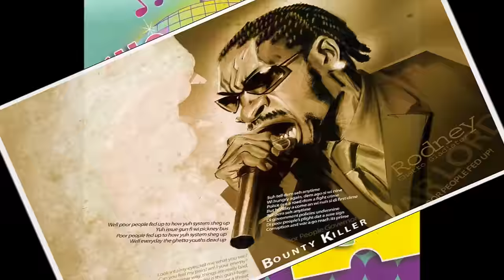Showtime VS. Unfinished Business Riddim Mix (Dr. Bean Soundz)[1998 - 2008]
Dr. Bean Soundz presents the timeless "Old School vs New School" Battle
Featuring: Dave Kelly's 1998 Showtime VS TJ Records' 2008 Unfinished Business
You Be The Judge. Which is The 'Badder Riddim'?

{{♫{{♫RIDDIM REQUEST ARE WELCOMED♫}}♫}}

                                        ShowTime Riddim by Dave Kelly

01 - Beenie Man- Hypocrite
02 - Baby Cham  - Galong Ya Gal
03 - Frisco Kid-Gyal on de side
04 - Spragga Benz - We Nuh Like
05 - General Degree - Stand By
06 - Shaggy - Hot Gal
07 - Professor Nuts - Mama have her own
08 - Bounty Killer - Eagle & the Hawk
09 - Dave Kelly a.k.a. Alias - Slurp
10 - Frisco Kid - Sergeant Wallace
11 - Goofy - Lef Wi Turf
12 - Rayvon & Red Foxx - Bashment Party
13 - Bounty Killer - Killah nah trace
14 - Biggie Smalls - Dead Wrong {Dr. Bean Refix}
15 - Buju Banton - Vigilante
16 - Elephant Man & Alozade - Batty Boy Them
17 - Harry Toddler - We The Girls Dem Need
18 - Jig Saw - Good Body Gal
19 - Mad Cobra - Gal Splurt
20 - Assassin - Gunfinger Now
21 - Captain Barkey - Mr Woody
22 - Alozade - Nuh Watch Gal
23 - Richie Spice - Earth A Run Red [refix]
24 - Sizzla - Dry Cry [Sound Killing]
25 - Vybz Kartel - KILLING
26 - Elephant - Kill Nuff Sounds''l
27 - Ms. Ting - Regular [refix]
28 - Nitty Kutchie - Badman

Unfinished Business Riddim by TJ Regords

29 - Assassin - Jah Nah Mek Mi Suffer
30 - Beenie Man - Him A Go Dead
31 - Bugle - What Dem Doing
32 - Buju Banton - Waterworks
33 - Erup - Set The Place
34 - Flippa Mafia - No Man Like Me
35 - New Kids - Dem Fail
36 - Spice - Best Kitty
37 - Tweet - Oops {Dr. Bean Refix}
38 - Lady Saw - Grudge Mi
39 - Beyonce' - Halo {Dr. Bean Refix}
40 - Monsta Empire - Seh Dem A Badman (bounty diss)
41 - Jim Jones, Ron Browz - Pop Champagne ft. Juelz Santana {Dr. Bean Refix}
42 - Vybz Kartel - Cock Up Is A Ten
43 -  Serani - Play It Straight (No Games)
44 - Mavado - I'm So Special

       ▬▬▬▬▬▬▬▬▬▬▬▬▬▬♫ஜ۩۞۩ஜ♫▬▬▬▬▬▬▬▬▬▬▬▬▬▬